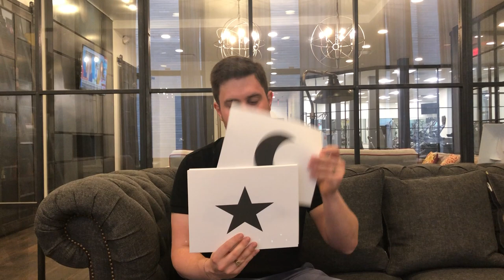Using B&W pictures for cortical visual impairment CVI